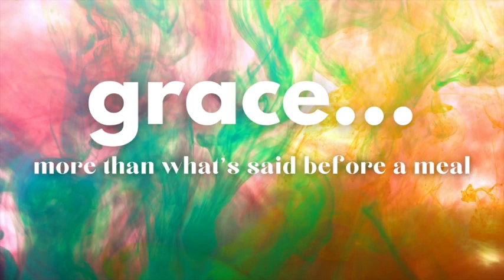Worship 4/23/23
Grace: More Than What's Said Before a Meal
Part 2: Guilt and Grace